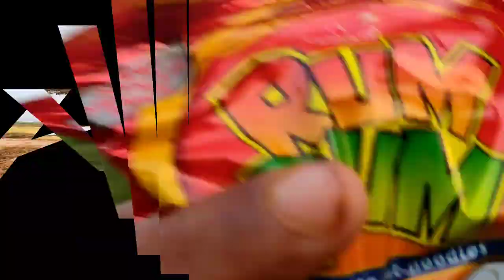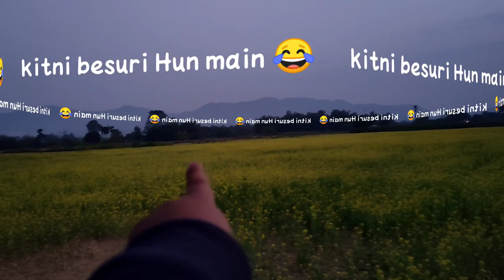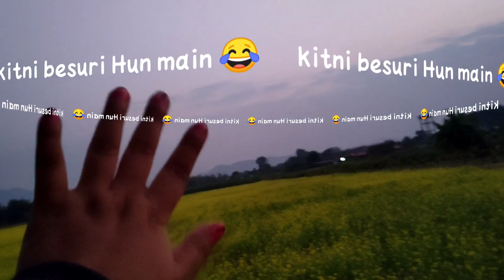Free Roller Coaster Ride In Dimapur Nagaland 🚀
so guys today video is all about visiting a new place new village and full on entertainment so watch the video till the end and tell me your favourite part and please dont forget to subscribe to our channel and on the bell icon like our video comment down your opinion and share   our video with your friends family and haters too😂